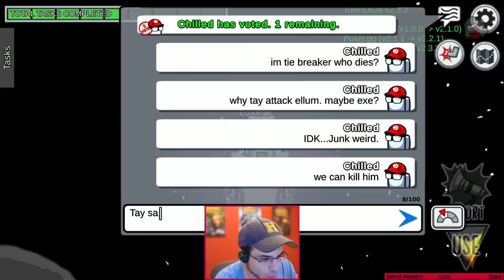I BETRAYED THE UK GANG IN THE MOST CHAOTIC WAY AS THE GLITCH! Among Us)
This video showcases Among Us Glitch gameplay where I take on the Junkyard lobby. This video compiles all of the key moments, funny clips and live reactions from Chilled Chaos, ZeRoyalViking, Junkyard129 & many more amazing streamers - Including a moment where I betray the UK gang in the most hilarious way.

-Ellum 🌏